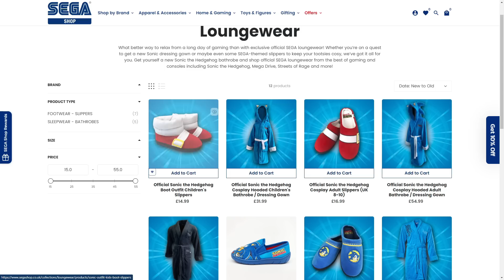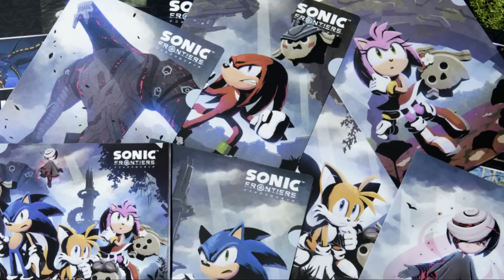GRAN ANUNCIO DEL NUEVO SONIC [VA DESAPARECER APRESÚRATE]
Amy Art: William Bowser